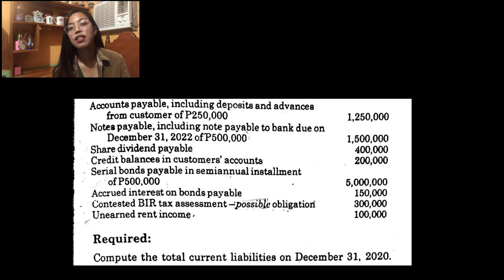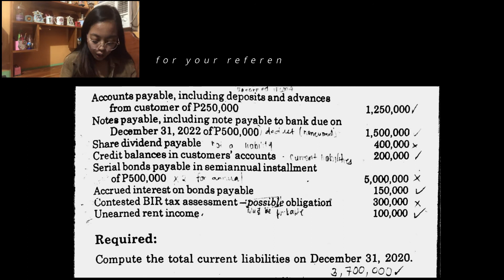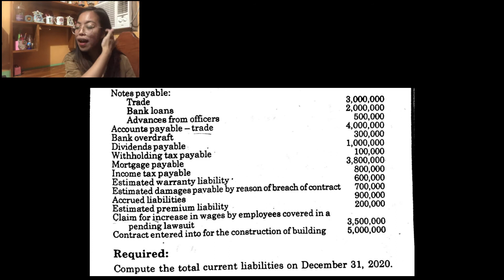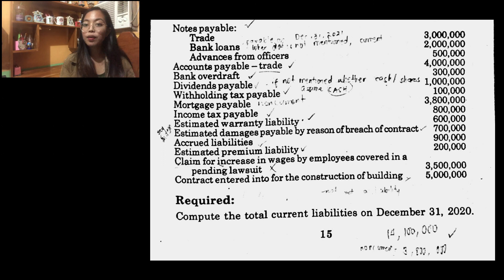TAGALOG DISCUSSION: CLASSIFYING LIABILITIES AS TO CURRENT OR NONCURRENT (SAMPLE PROBLEMS)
AS ALWAYS, Here are some of the problems we can use to hone our learnings in classifying the liabilities if it is current or noncurrent.

Let's gooo!!

Believe in yourself, loves!! Believe in HIM! He can make everything happen, just do your part :)

Also, please be safe and well. Don't hesitate to drop comments down and if ever I can help you with anything, I'll do my best.